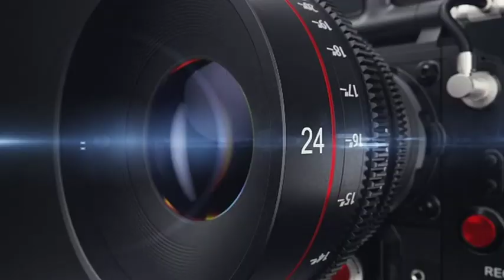Rabbi Leon Friedlander Tape 34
Taanis